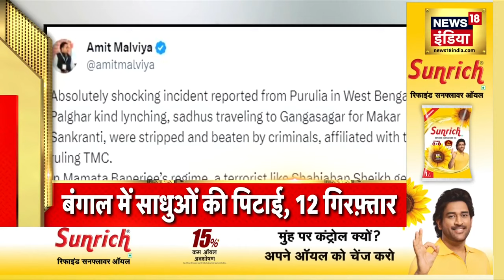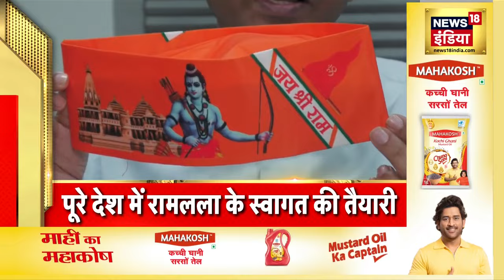Badi Khabar | India Vs Maldives | Todays Top Headlines | 13th January 2024 | Breaking News | News18